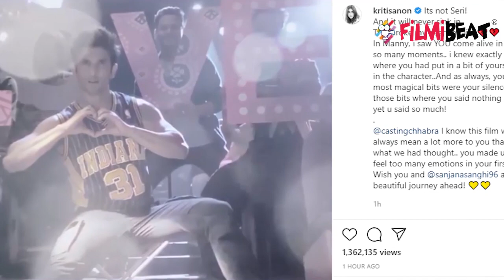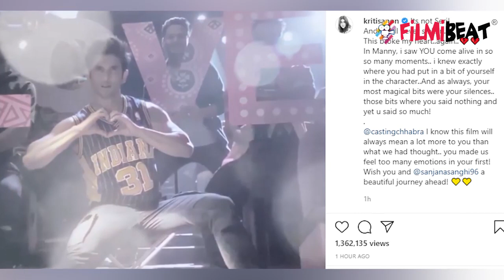Dil Bechara देख रो पड़ी Kriti Sanon; नहीं भूल पा रही हैं Sushant Singh Rajput को | FilmiBeat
Kriti Sanon gets Emotional to see Sushant's last film. Kriti Sanon has written an emotional post for Sushant on Insta. Watch Video To Know More